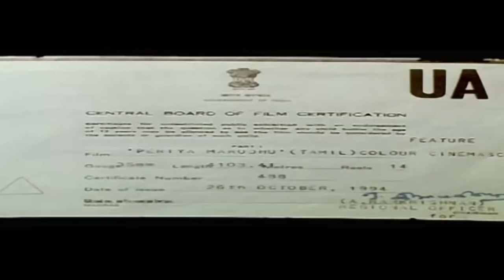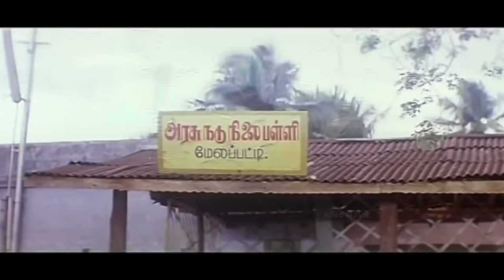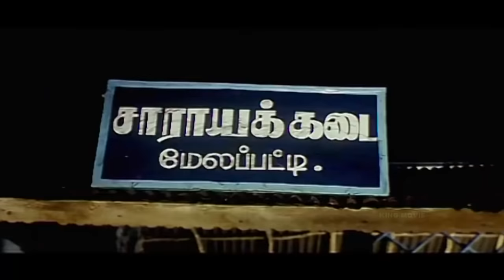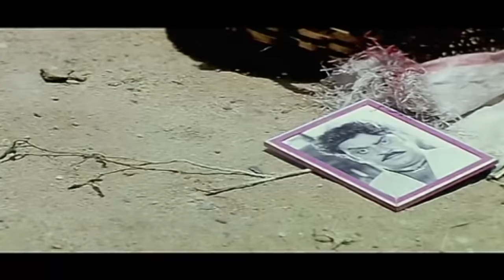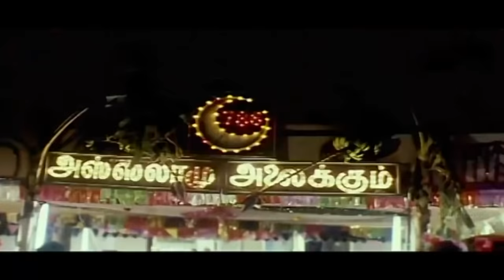Vijayakanth In-Periya Maruthu-Ranjitha,Pandian,Gounadamani,Senthil,Mega Hit Tamil H D Full Movie